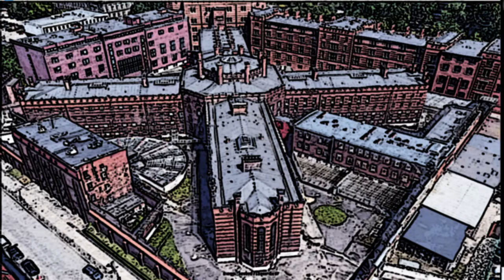Żelazna kasa i zakupy w WIĘZIENIU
Witajcie. Dawno temu był odcinek o wypisce ale mam wrażenie, że nie dość dobrze wyjaśniłem jak to wszystko działa i o co chodzi z zakupami i pieniędzmi w więzieniu. Zapraszam na szczegółowe wyjaśnienie tej kwestii.

Możesz również być sponsorem kawy: BUYCOFFEE - w prezencie otrzymasz dostęp do aplikacji BOOKBEAT - zawierającej tysiące doskonałych audiobooków.

Zapraszam na grupę na FB gdzie mam nadzieję na dyskusję, wymianę doświadczeń i ciekawą rozmowę - o tematach na kolejne odcinki